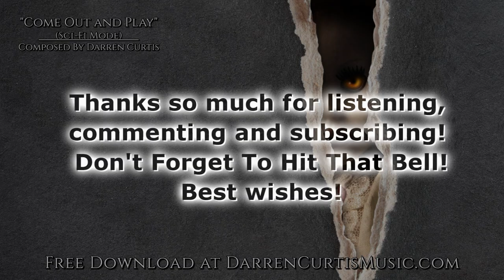Unsettling Space Horror "Come Out and Play" (Sci-Fi Mode) Free Dark Music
A dark synth rendition of "Come Out and Play" that puts us deep in the lonely, outer reaches of space with no hope of return!

Software Used:
Omnisphere 2
FabFilter Pro-Q2
FabFilter Pro-R
FabFilter Pro-L